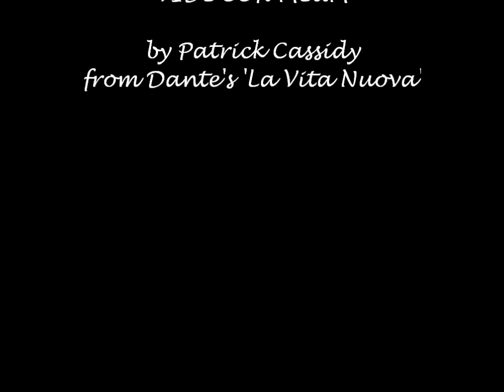EQUUS FERUS CABALLUS! by Anamaria Guina ©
Horses' paintings and drawings